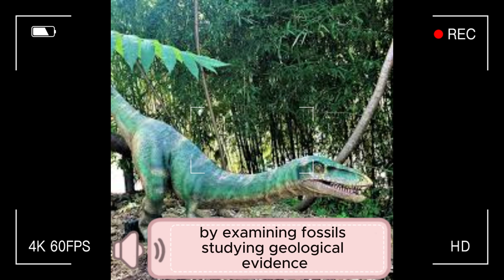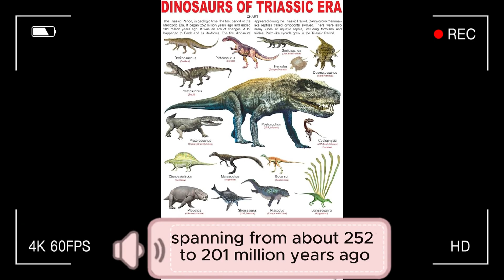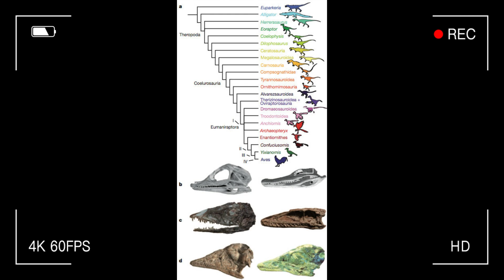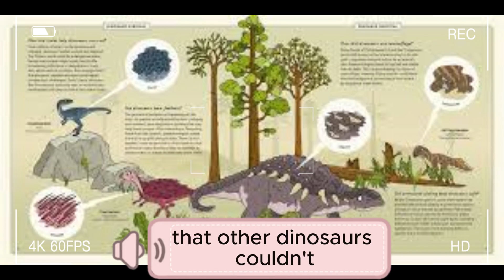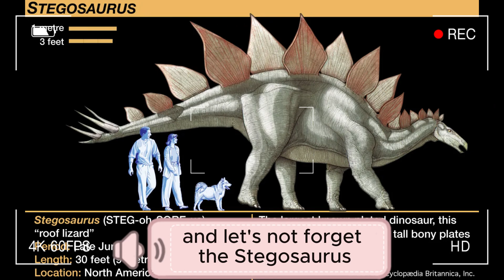Dinosaurs : Origin to Extinction Explained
Discover the fascinating journey of dinosaurs, from their humble beginnings in the Triassic period to their reign as the dominant creatures of the Mesozoic era. Uncover how they evolved into diverse species, adapting to changing environments over millions of years. Join us as we explore the mysteries of their sudden extinction and the legacy they left behind.